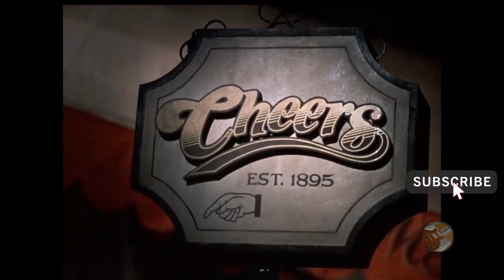Cheers - Norm Peterson funny moments Part 6 HD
Funny clips of George Wendt playing Norman "Norm" Peterson in Cheers

Featuring Sam Malone, Diane Chambers, Ernie Pantusso, Carla Tortelli, Cliff Clavin, Norm Peterson, Nick Tortelli and Frasier Crane.